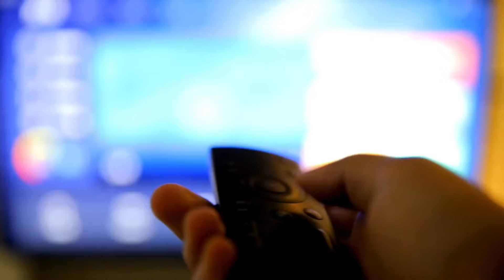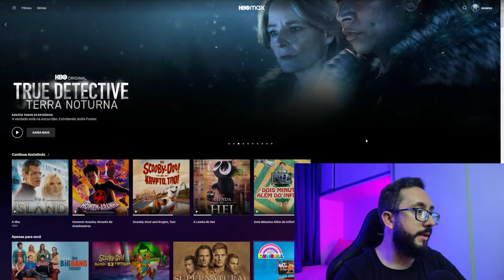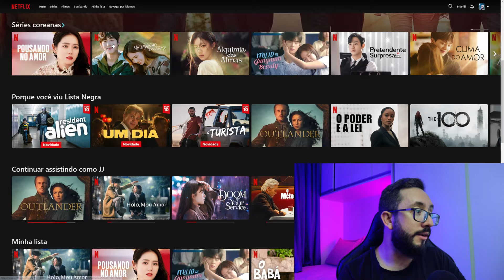Como DESBLOQUEAR Filmes, SÉRIES, CANAIS Nos Seus STREAMINGS!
Com NordVPN, você acessa FILMES e SÉRIES de outros países e ainda fica protegido contra invasão + iFood Card! Oferta por tempo LIMITADÍSSIMO, então corre

Nesse vídeo eu te ensino a ter acesso a ter muito mais séries, filmes, canais e muito mais, na Netflix, Prime Vídeo, HBO MAX, Disney Plus, Star Plus e muito mais serviços.

FIRE STICK TV LITE
ROKU EXPRESS

MEU SETUP